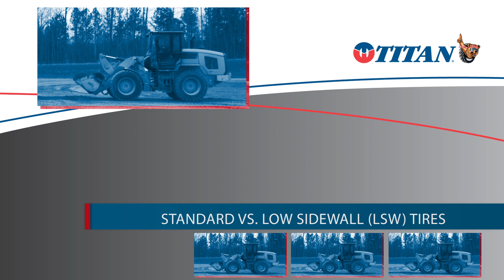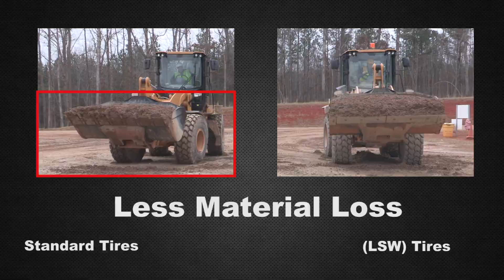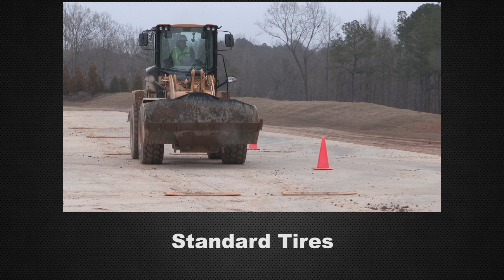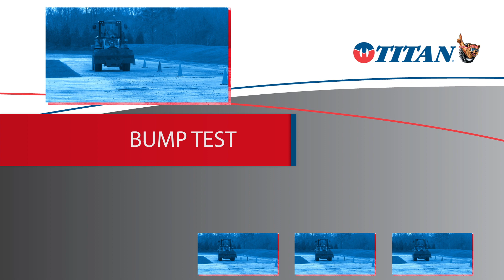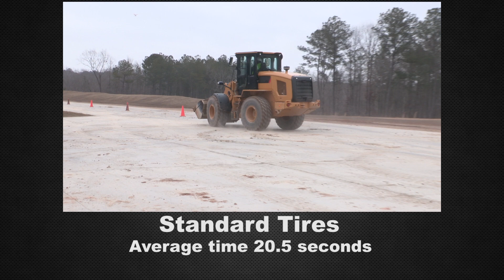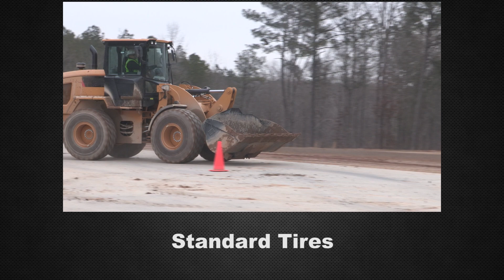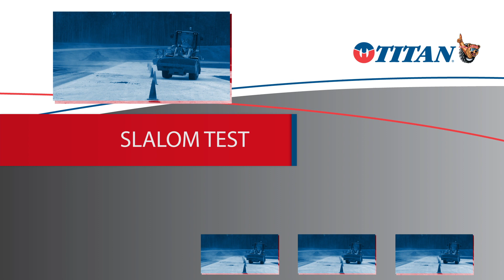Titan LSW tires VS. Standard tires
Titan recently conducted tests that put standard tires head to head with Titan Low Sidewall (LSW) tires for loaders and skid steers. The results show that Titan LSW tires provide better handling and more stability for construction equipment.